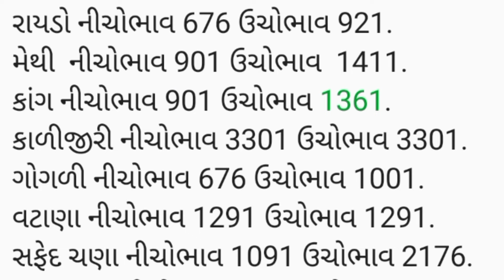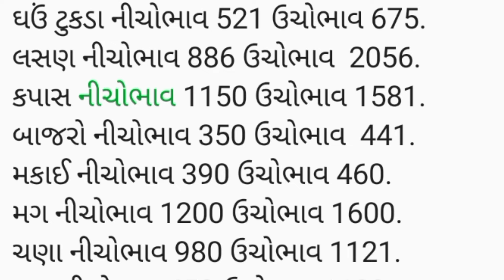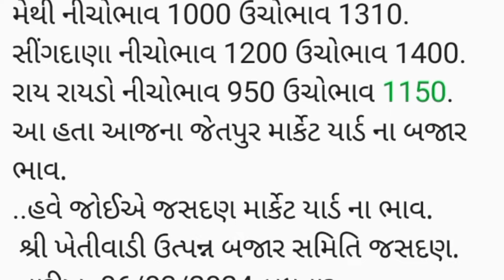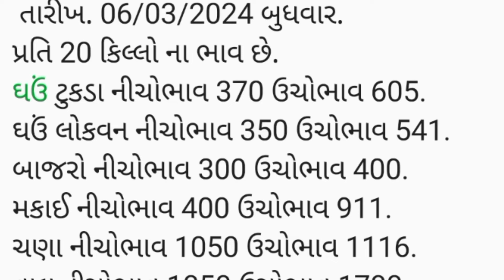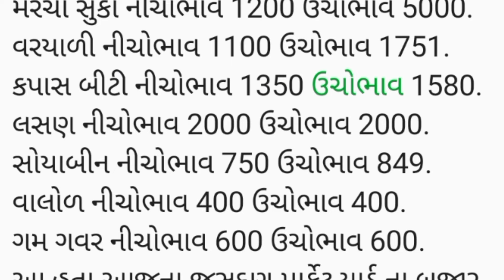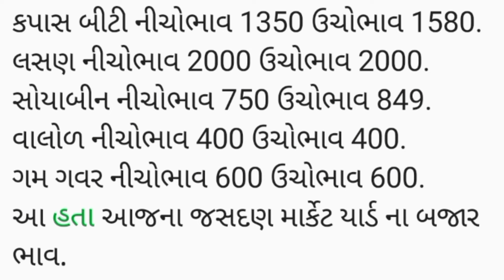APMC.તા.6/03/2024.ગોંડલ .માર્કેટ યાર્ડ બજાર ભાવ